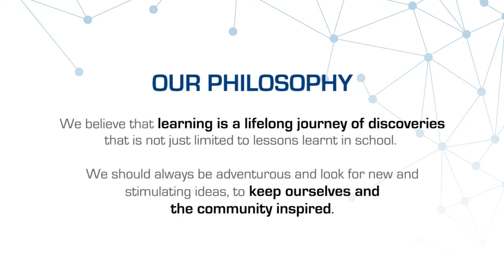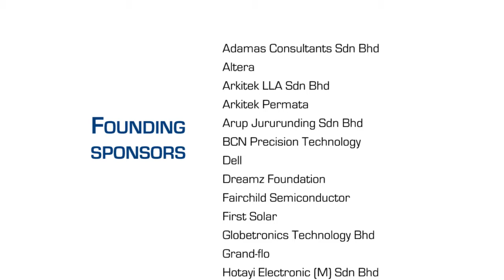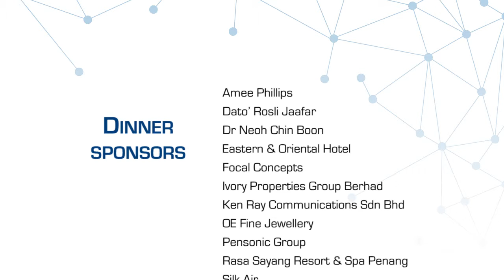Thank You for Helping Make Tech Dome Penang a Reality!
Video presentation during the Appreciation Dinner held on 22 May 2015 at E&O Hotel to thank our generous donors and sponsors.